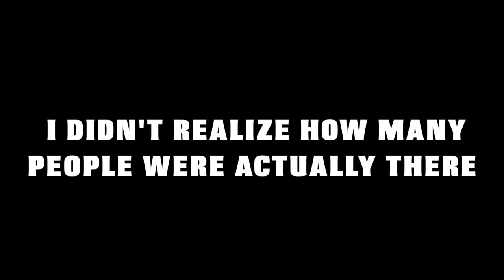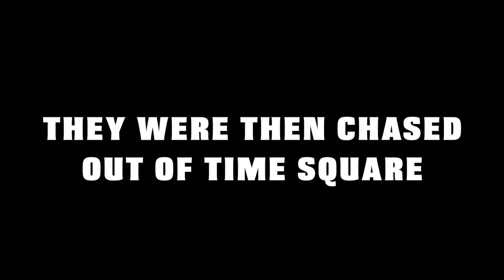WHAT ARE PEOPLE WEARING IN NEW YORK? ft. Upper East Side, Times Square, Midtown (Ep.12)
This is a video of the collection of others' general tastes in Fashion. Watch as I ask New Yorkers What Are They Wearing In New York City.